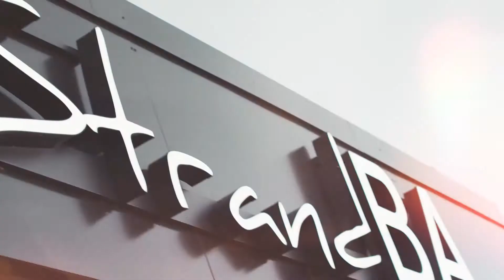StrandBA.r Opening 2020 - Official Aftermovie - Beach - Ibbenbüren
Die BA.Unternehmensgruppe ist seit 2020 Premiumpartner des Beachclubs in Ibbenbüren.

Am 17. Juli 2020 wurde die neue StrandBA.r bei bestem Wetter offiziell eröffnet.

See you at Ibbgoesbeach - the place to be!